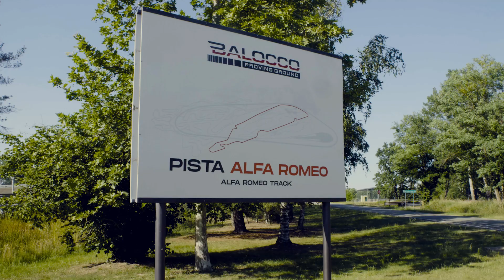Professional Driving Offroad-Training Balocco (I) für Jeep-Fahrer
Jährliches, eintägiges Geländefahrtraining für Jeep-Fahrer auf dem Balocco Proving Ground in Balocco, Italien. Die Teilnehmenden erleben die 2.5 km lange Offroad-Strecke und erarbeiten das Überwinden von 22 verschiedenen Hindernissen, darunter starke Steigungen und Gefälle, Schrägfahrten, Verschränkungen und Wasserdurchfahrten.

Die Fahrzeugbeherrschung in jeder Situation und das frühzeitige Erkennen von Gefahren sind das Ziel des Lehrganges. Sie lernen die Möglichkeiten und Grenzen Ihres Fahrzeugs kennen und sind nach dem Training für mittlere Gelände-Anforderungen gerüstet.

Das eintägige Training findet am Sonntag statt und lässt sich mit dem ebenfalls eintägigen Fahrsicherheitstraining auf der Strasse, welches jeweils am Vortag stattfindet, kombinieren.